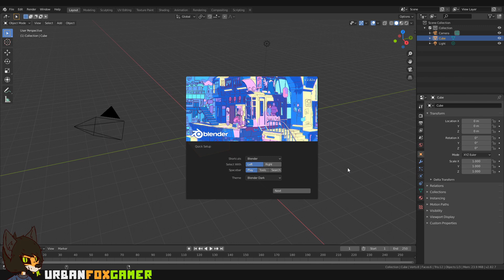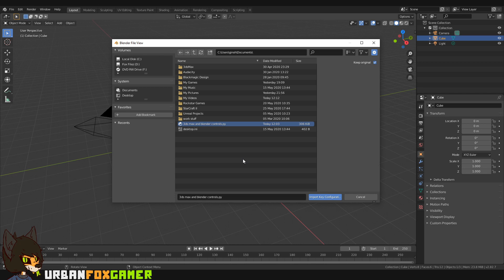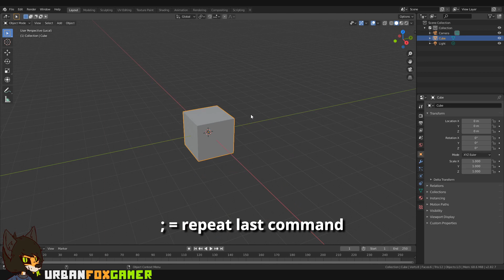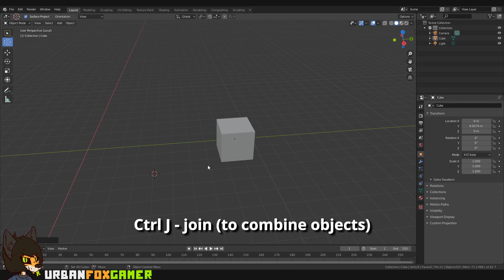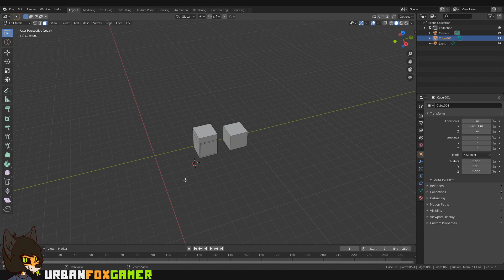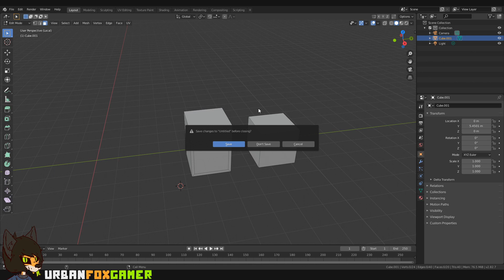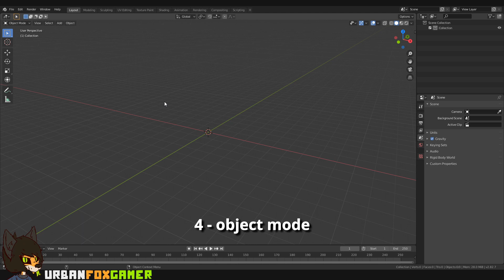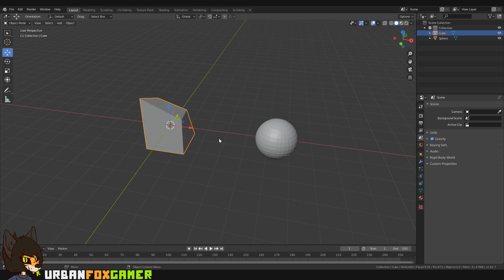3Ds Max controls/behavior for Blender 2.9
as of July 2021 using blender 2.93.0 it is still working

3d studio max style movement

a hybrid of 3ds max, blender and built in maya controls of blender!!

NEW IN VERSION 2
Shading Tab

Shift + A = (Add Node)

Editing Curves
Alt + S = Scale
Ctrl + T = Tilt

Skin modifier
Ctrl + R = Scale

Edit mode

F = Make Edge/Fill
P = Poly Build

my controls are build upon the default 2.82a "industry compatible controls"

3ds max

alt + w =quad view
shift + q = render
alt + q = isolation mode
; = repeat last command
z = focus on selection
u = toggle ortho/perpective
g = toggle guides

Blender 2.8

Shift + A = add element/mesh
shift + c = reset cursor
ctrl + alt + num 0 = set camera to view
ctrl + j = join (combine objects)

Additional controls

shift + E = extrude on normals
Shift + I = = inset with boundary set to off (for mirror modifier)

of course corrections are accepted as well.